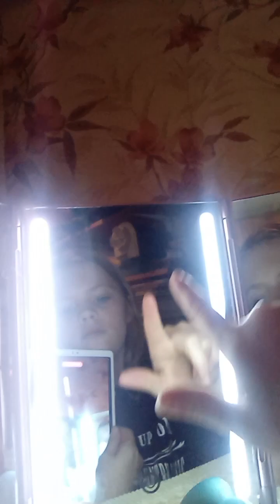November 24, 2023